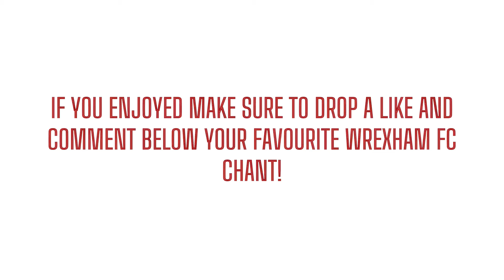WREXHAM FC BEST FOOTBALL CHANTS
Here is a compilation of the best Wrexham FC Football Chants! Including: Allez Allez Allez, We’re on our way to the Football League and many more!

200 Likes on todays video would be incredible (prove me wrong)

Wrexham AFC
Wrexham Football Club
Wrexham FC
Wrexham FC Fans